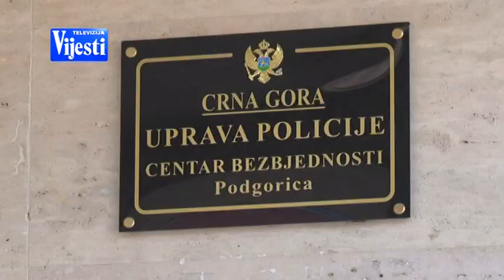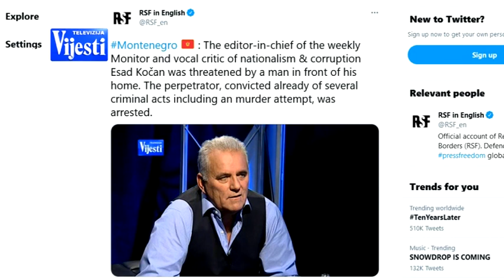VIJESTI U POLA 7 - KOMISIJA O KOČANU | Vijesti Online